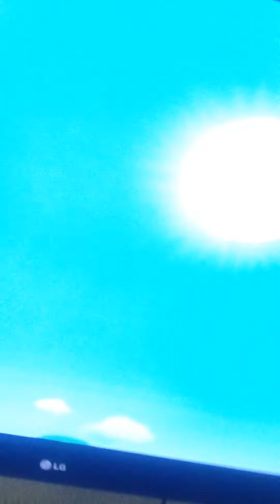Hello Kitty Seasons Episode 1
I don't know if Imll do more of these